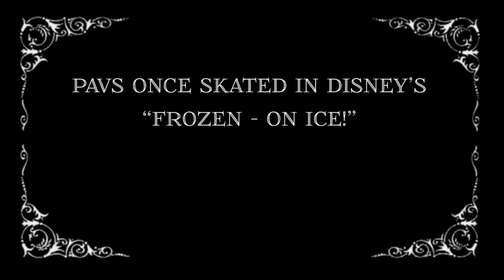Dance of the Pavelveskis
I'm trying out stop motion animation with my daughter. I used a Joe Pavelski bobble head and Stop Motion Studio Pro.